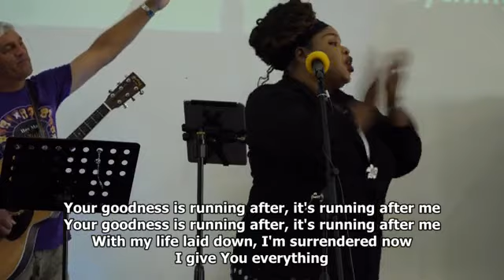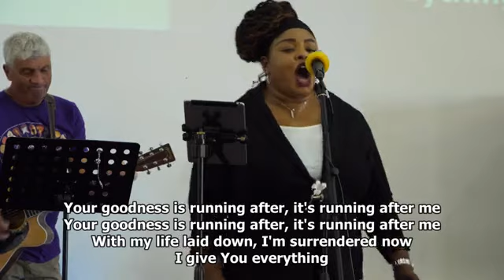Sunday Celebration 20th September